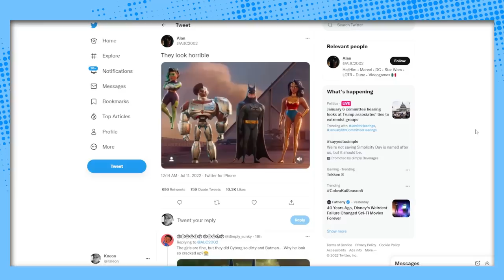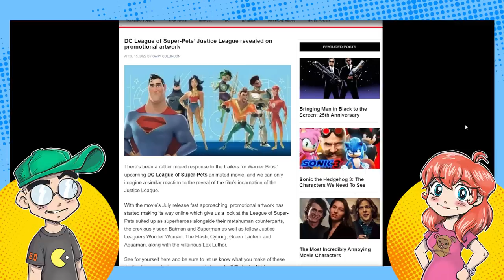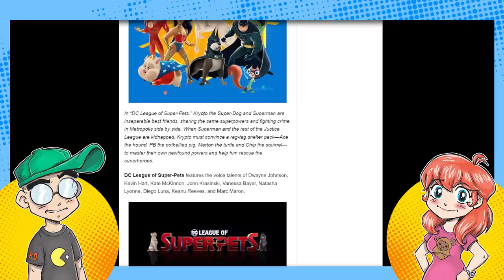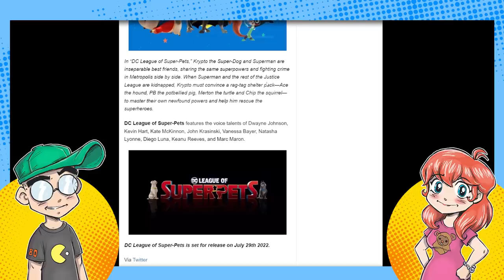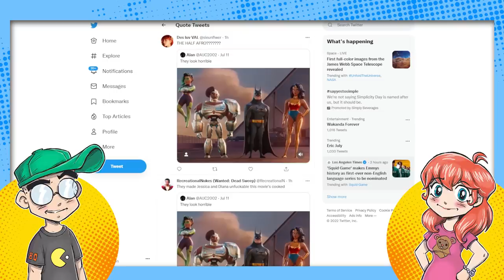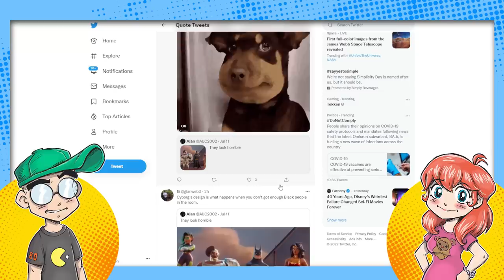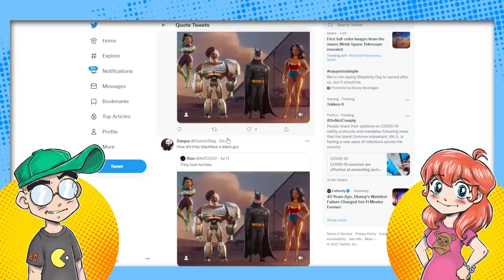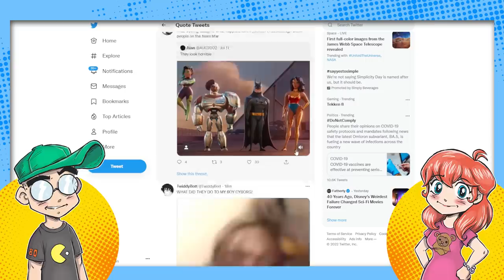Cyborg Gets Done Dirty in DC League of Super-Pets!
Twitter isn't happy about the design of Cyborg in the upcoming kids' movie DC League of Super-Pets. Cyborg is now sporting a pronounced "halfro," despite not rocking that in comics and cartoons.